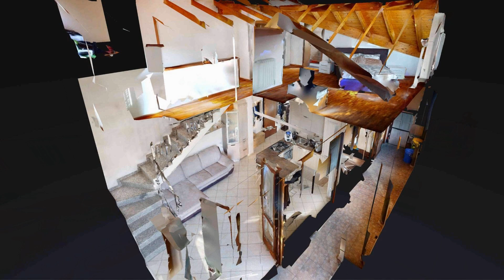Appartamento in Vendita a Binago (CO)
ULTIMO PIANO in GIOVANILE MINIPALAZZINA! con BOX DOPPIO e cantina A SOLI  169.000!
______________________________________________________ [ WOW! entra subito nella casa con la visita virtuale] ______________________________________________________

L'immobile è posto al primo piano oltre mansarda di una GRAZIOSA MINIpalazzina di RECENTE costruzione ed è posizionata in silenziosa zona residenziale.

La FUNZIONALITA' di ogni ambiente, la riservatezza del TERRAZZINO e l'atmosfera MODERNA sono solo alcuni degli elementi che rendono questa soluzione davvero ACCOGLIENTE e interessante!

L'ingresso ci presenta un ARIOSO LIVING con cucina a vista arricchito da parete rivestita con effetto pietra e dotato di fruibilità ad un GRADEVOLISSIMO BALCONE COPERTO.
Il bagno e la cameretta adiacenti usufruiscono anch'essi di questo prezioso sfogo esterno.

Una pratica scala suddivide la mansarda al piano soprastante dove il disimpegno dapprima suddivide un PIACEVOLE TERRAZZINO e poi ci presenta un MERAVIGLIOSO OPEN SPACE con servizio/lavanderia, il tutto impreziosito dalla suggestiva intimità del parquet e delle travi a vista.

A completare il tutto troviamo una cantinetta e un GRANDE BOX DOPPIO.

La casa è già dotata di portoncino blindato, videocitofono, serramenti in legno con doppio vetro GIA' CORREDATI DI ZANZARIERE e finiture signorili di prima scelta, inoltre è termoautonomo e comporta pochissime spese per la gestione delle parti comuni.

UNA SOLUZIONE DAVVERO IMPERDIBILE!

classe energetica "D" - indice di prestazione energetica globale non rinnovabile 122,49 kWh/mq annuo - indice di prestazione energetica globale rinnovabile 0,00 kWh/mq annuo - inverno :-( - estate :-)